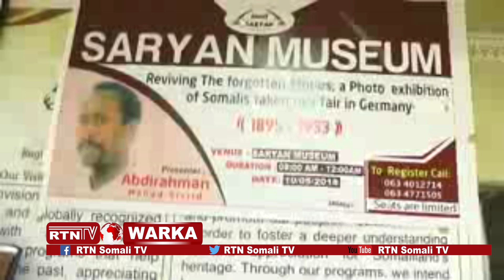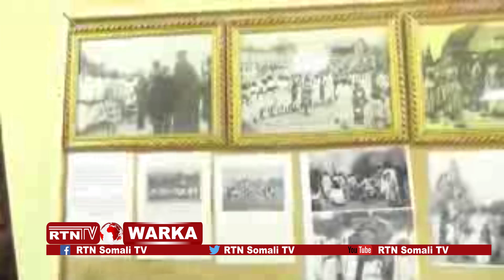RTN TV: Madxafka wayn ee Saryan Museum oo Lagu soo Bandhigay Taariikhda Bulshada reer Somaliland